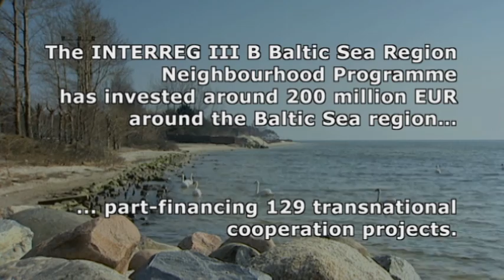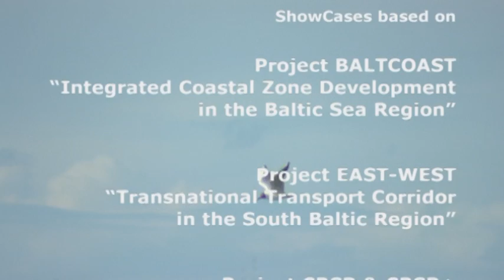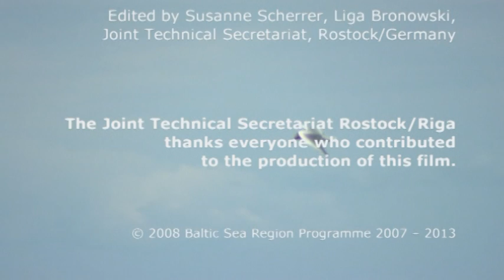Baltic Sea cooperation programme